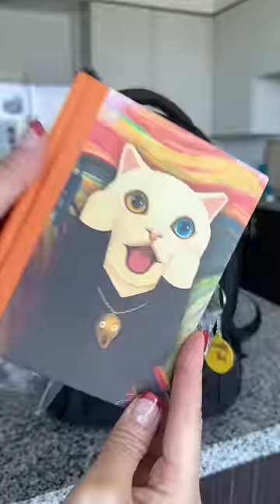What I Pack When I Travel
Travel Backpack
Electronics Organizer
Camera Body
Camera Lens
Shotgun Mic
Battery Charger Case
Voiceover Mic
Electrolyte Packets
Phone Tripod